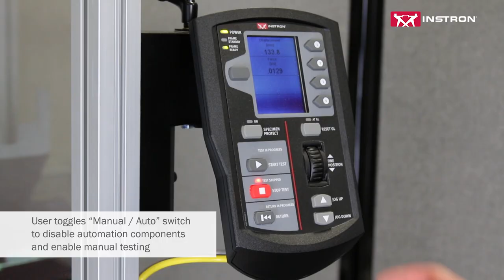Manual Mode on the AT3 Automated Testing System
Instron’s AT3 automated testing platform can easily be switched to manual operation mode when needed. In less than a minute, operators can begin to test specimens manually as they would with a standalone, non-automated Instron tester.